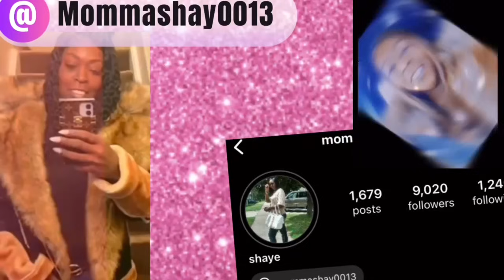They just let P get away with anything 😏🤦🏾‍♀️